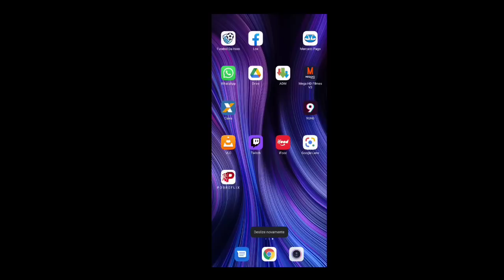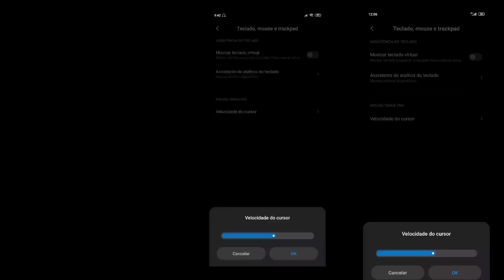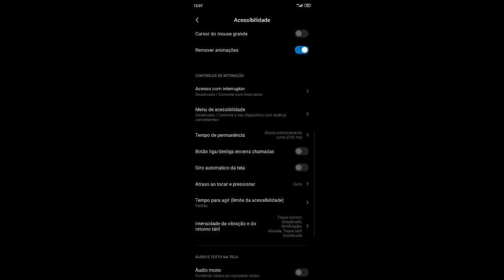ENCONTRE SUA SENSIBILIDADE NO FREE FIRE!!